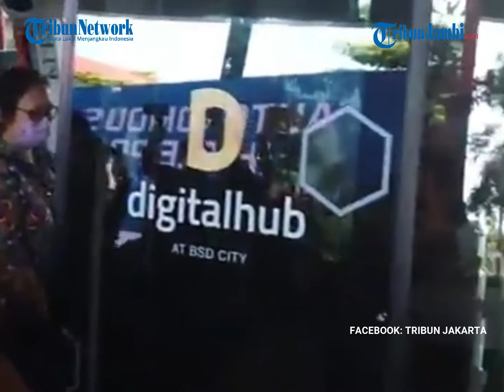KENDARAAN LISTRIK TANPA AWAK MULAI BEROPERASI DI BSD CITY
Sinarmas Land mengoperasikan autonomous electric vehicle atau kendaraan listrik tanpa awak di kawasan BSD City, Tangerang.

Kendaraan listrik otonom dengan merek dagang Navya varian Arma ini hanya melewati kawasan Qbig dan Green Office Park.

Namun, untuk saat ini, baru dioperasikan di sekitar kawasan Qbig. Sementara yang akan melewati Green Office Park bakal dilakukan dalam waktu dekat.